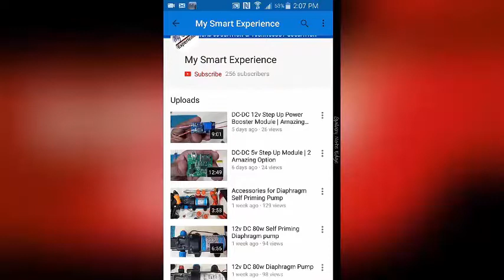Circuit Protection Board for Lithium Cell 3.7v battery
This is my new video for Lithium Cell 18650 protection Board
The BMS is used for 3.7v li-ion battery without balancing function.

P+P-  Charge/Discharge
B+B-  Lithium battery attache